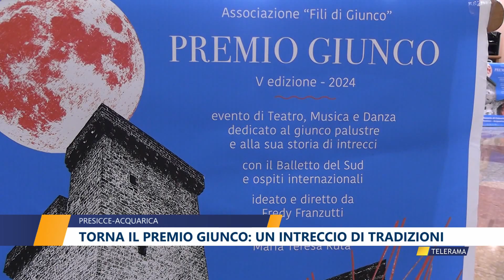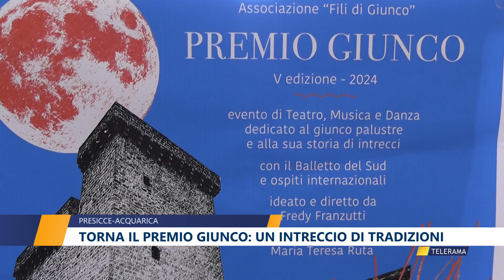Torna il premio Giunco: un intreccio di tradizioni